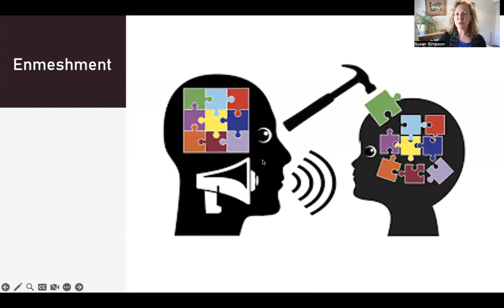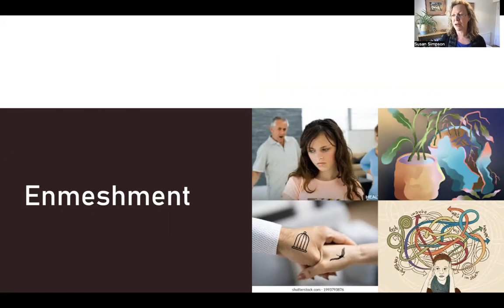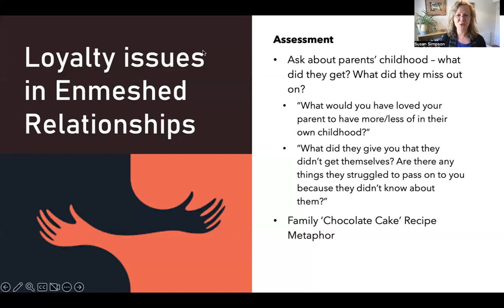Schema Therapy Hack - Framing assessment questions in the context of loyalty guilt and enmeshment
Framing assessment questions in the context of loyalty guilt and enmeshment